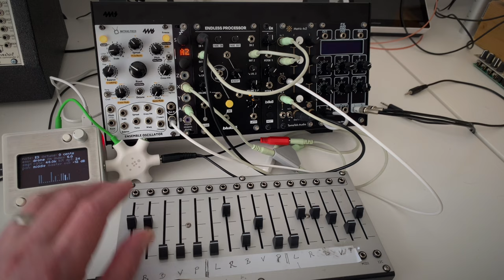Alfaro pair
Revisiting one of my favourite Norns scripts - Sines - supported by the Endless Processor and EnOsc for some lush orchestral drones.

Recorded direct to camera.